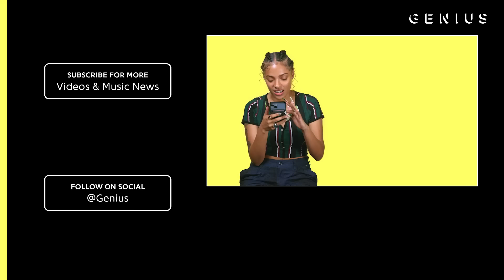Samara Cyn “Sinner” Official Lyrics & Meaning | Genius Verified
Samara Cyn returns to Genius to break down her song "Sinner." Produced by PoWR Trav and Tommy Parker, the track is featured on her EP The Drive Home, which also includes singles "Chrome" and "Rolling Stone." On this episode of VERIFIED, the rising star opens up about her journey from a "traditional" life to pursuing music; the rap legends who inspire her; how she handles negativity, and much more.